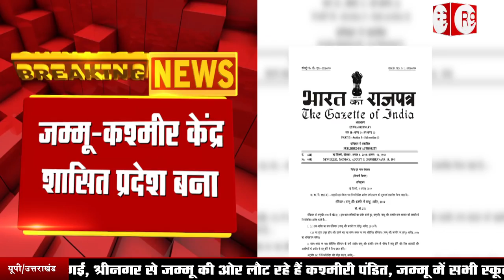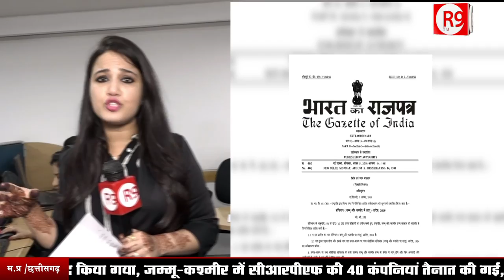कश्मीर से हटा आर्टिकल 370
जम्मू-कश्मीर से आर्टिकल 370 में हटाने को  राष्ट्रपति रामनाथ कोविंद ने मंजूरी दी